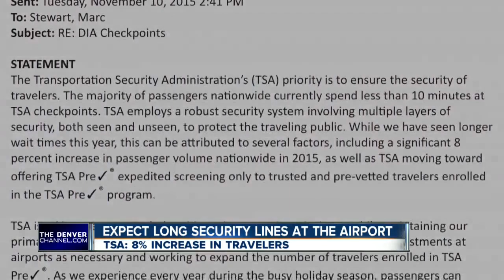Expect long security lines at DIA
Denver7 reporter Marc Stewart tells us the TSA says there's an 8% increase in travelers.